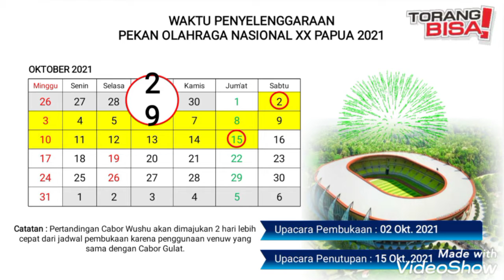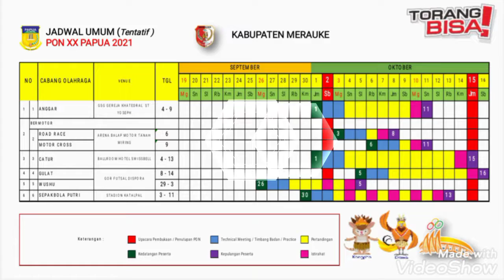PON XX PAPUA KLASTER MERAUKE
Panitia SUB PB. PON XX PAPUA KLASTER MERAUKE